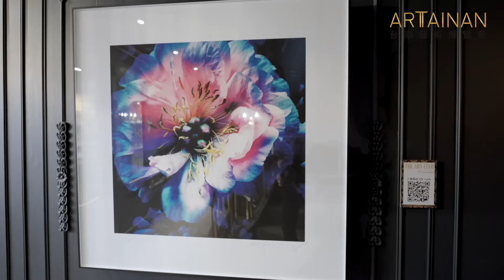ART TAINAN 2022 台南藝術博覽會 10周年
ART TAINAN 2022 台南藝術博覽會邁入10週年。特別選址台南晶英酒店6樓、7樓展出，展覽期間為3月11日至3月13日，集結53家展商與3位臺南新藝獎藝術家，共計56間展間，超過1500件藝術作品，共同在溫暖的三月天點亮台南藝術之光。

ART TAINAN 2022 台南藝術博覽會 展覽資訊
VIP Preview 貴賓預展
Mar. 10 (Thu), 15:00-19:00

Public Opening 公眾展期
Mar. 11 (Fri), 12:00-19:00
Mar. 12 (Sat), 12:00-19:00
Mar. 13 (Sun), 12:00-18:00

Venue 展覽地點
Silks Place Tainan 台南晶英酒店